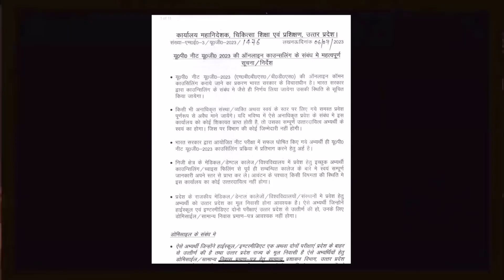BIG UPDATE - NEET 2023 Counselling Date !! Uttar Pradesh !! 😱 NEET 2023 Counselling Process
NEET Short Notes ( PCB COMBO ) Class 11 & 12 For NEET 2024